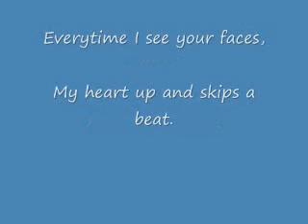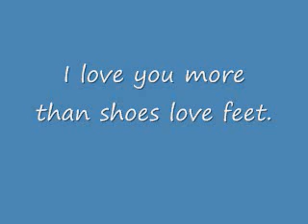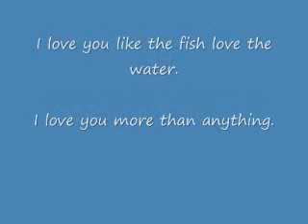ROGER W. CURRIE: I Love You More Than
Words & Music by R. W. Currie  C 2010 SOCAN